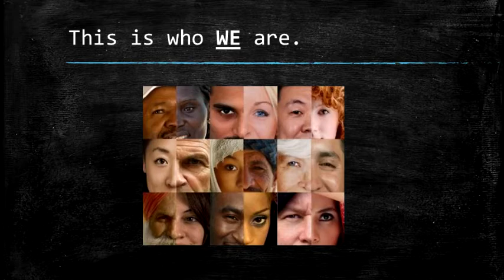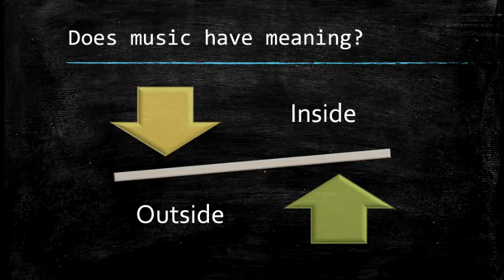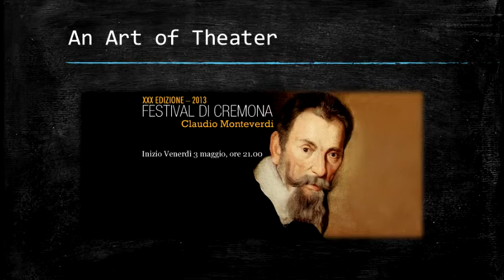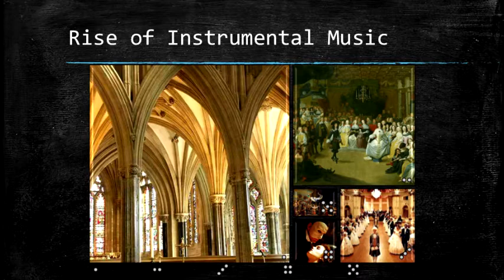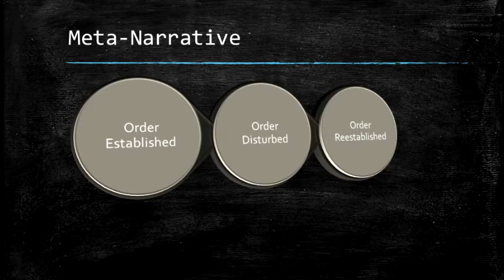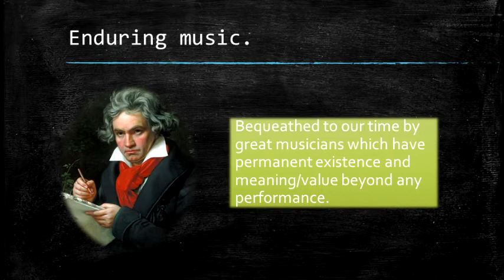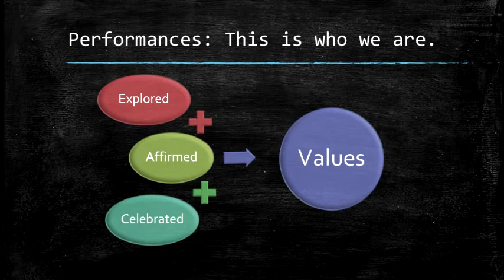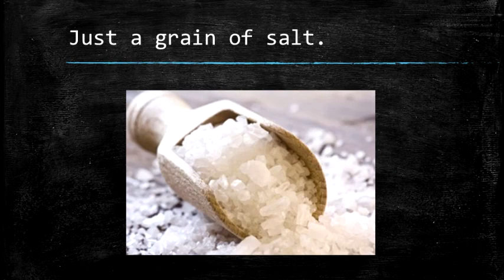Musicking: Socially Constructed Meanings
Prelude 3 & chapters 9 - 13.